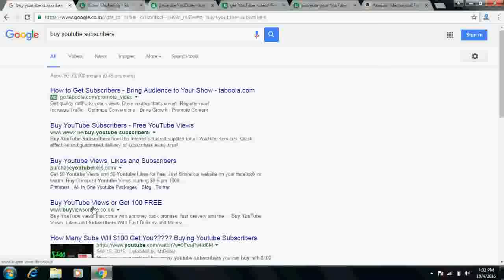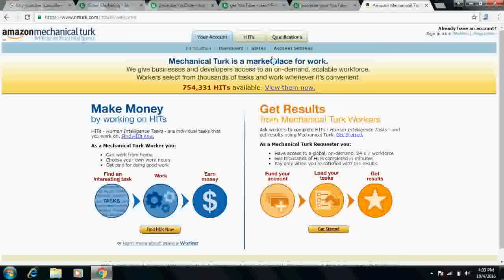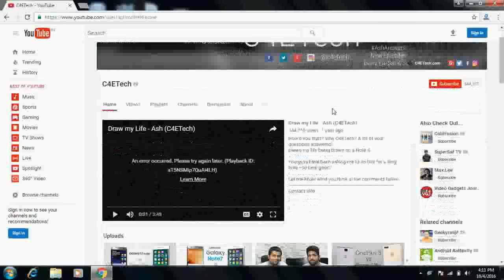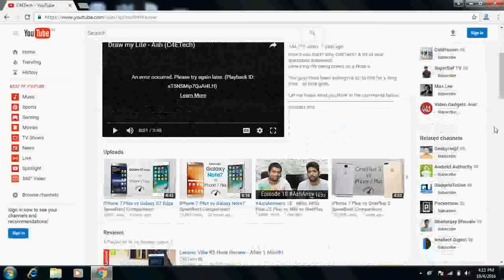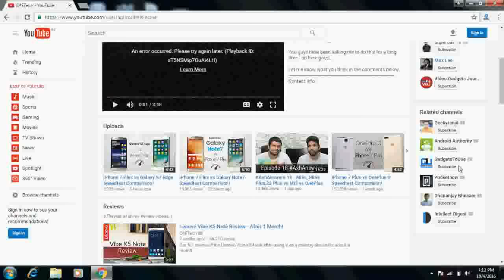Does it worth to Purchase Fake YouTube Subscribers , views & Likes !! Watch in Hindi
Does it worth to BUY OR purchase YouTube  Subscribers , views  & Likes !! Watch in Hindi